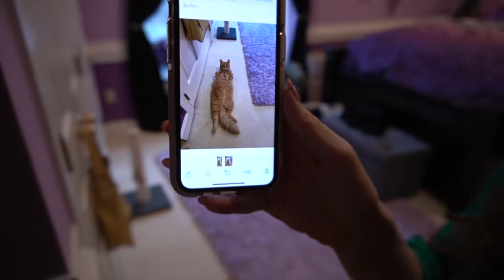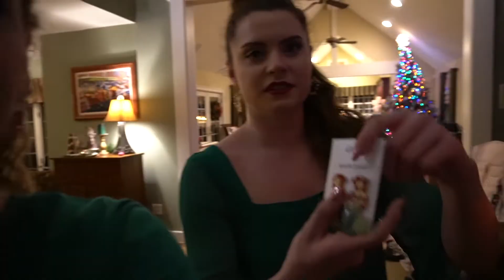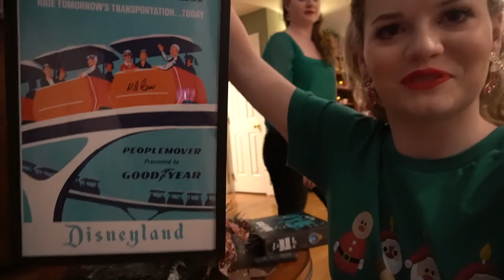Christmas Day! Lots of crazy cookie, Disney presents and a nativity collection! Vlogmas 25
Welcome to the final day of vlogmas! Merry Christmas Everyone! Today we wanted to show you what a typical Christmas Day looks like at the Treacy house. We had a crazy morning cooking dinner that we will definitely remember forever! Also, we show you some Disney gifts and Deirdre's huge nativity collection!  See ya tomorrow!

Instagrams
Deirdre's Insta: @deesdisneystyle
Cara's Insta: @carascastlecloset

Super cute Disney/Star Wars/Marvel apparel for your next trip!
Adorable Disney themed bags that are perfect for travel organization or a day at the parks! See ya tomorrow!